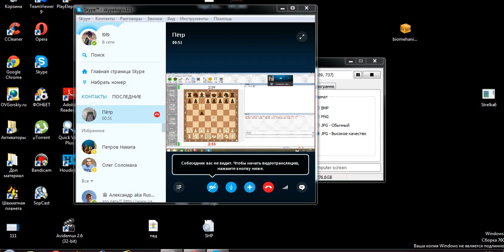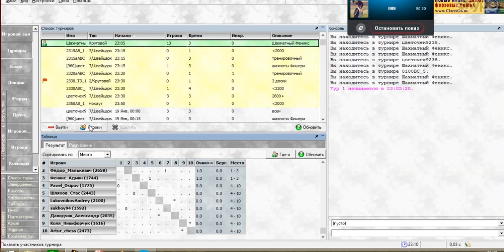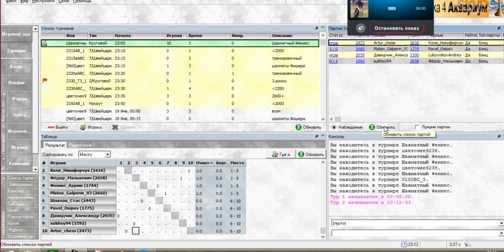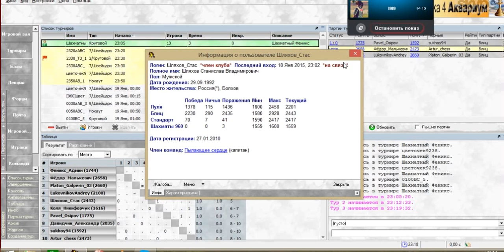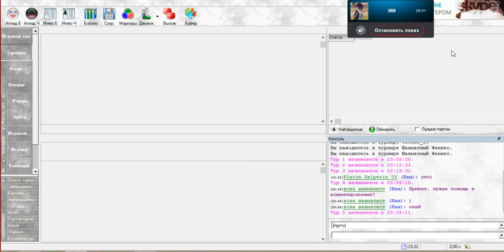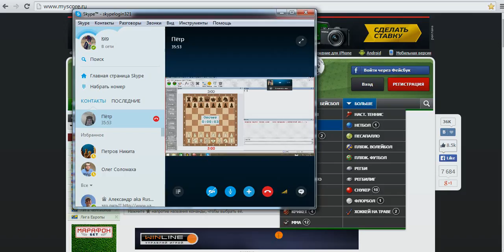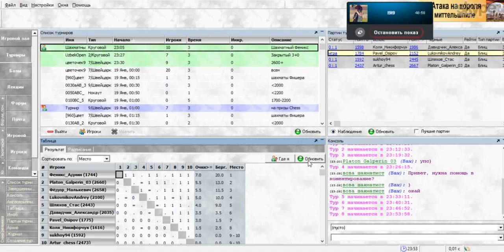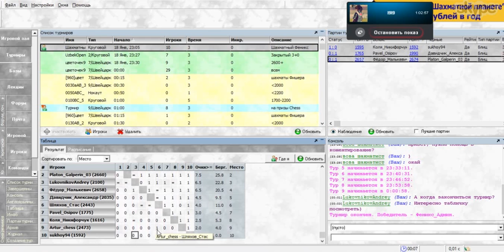Тест турнир на ШП : Играют и комментируют Петр Андреев и Кирилл Широков